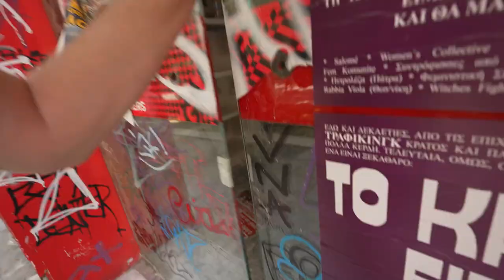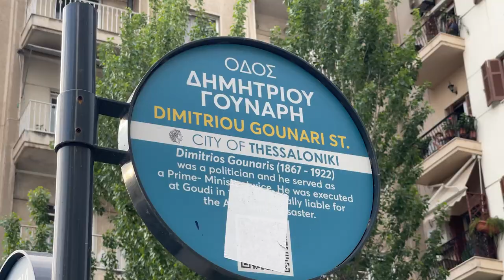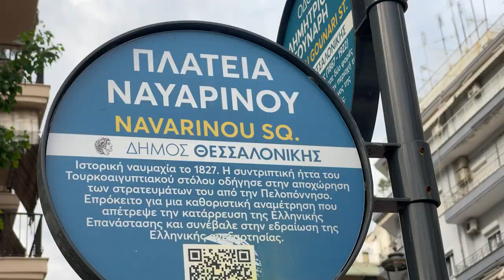Το ΜΕΓΑΛΥΤΕΡΟ tattoo studio της Θεσσαλονίκης! BLINK TATTOO STUDIO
1η Σεπτεμβρίου στην περιοχη Ναυαρίνου ανοίγει της πόρτες του το ΜΕΓΑΛΥΤΕΡΟ tattoo studio της Θεσσαλονίκης! 240 τμ γεμάτα τέχνη… στο δέρμα, στους τοίχους, ΠΑΝΤΟΥ!
Καλώς ήρθατε στο ￼BLINK TATTOO STUDIO

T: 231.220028